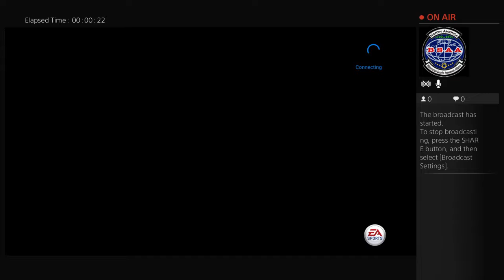NHL 16 Gm